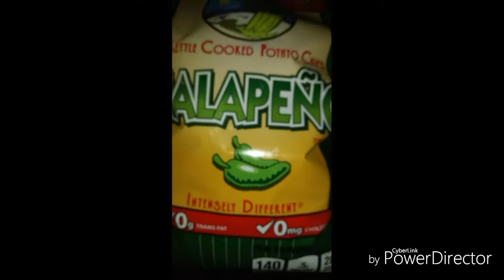MeJ - $Kake$(Official Music Video$Shot&Edited By Collabone)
Credit beat to White Psyclone
Music Video Shot&Edited By Collabone